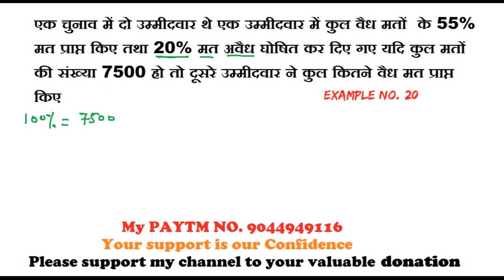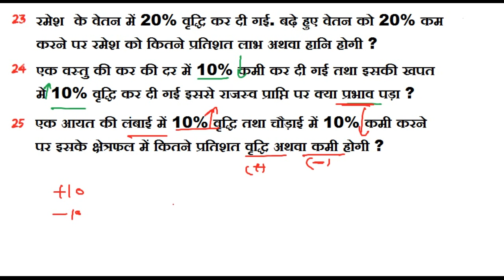R S AGARWAL BOOK || percentage question (example) PART B hindi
Concept of Percentage (प्रतिशत) is very important for every competitive examination like IBPS PO SBI PO CAT SSC CGL so here i will solve r s agarwal book problem on percentage so please watch till to end...

ALSO JOIN MY FACEBOOK GROUP AT QUICK SMART EDUCATION